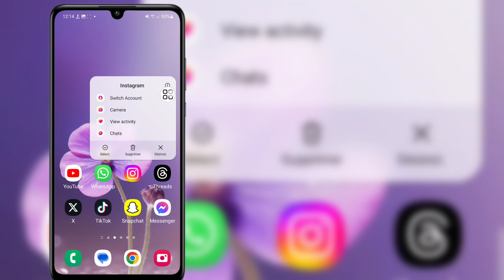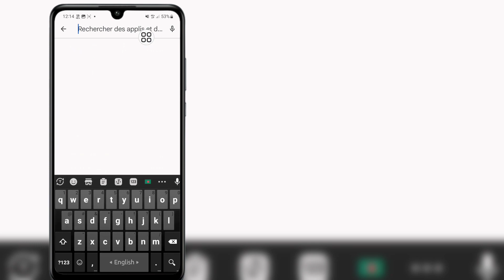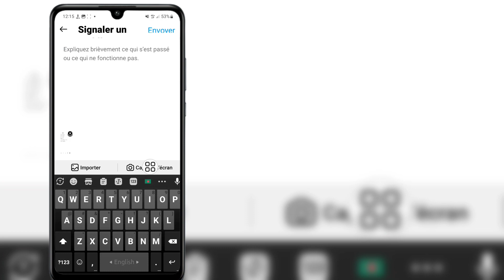Comment réparer la chaîne de diffusion Instagram qui ne s'affiche pas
Comment réparer la chaîne de diffusion Instagram qui ne s'affiche pas |  Chaîne de diffusion Instagram non disponible

 Dans cette vidéo, je vais vous montrer comment réparer la chaîne de diffusion Instagram qui ne s'affiche pas |  Problème de chaîne de diffusion Instagram non disponible